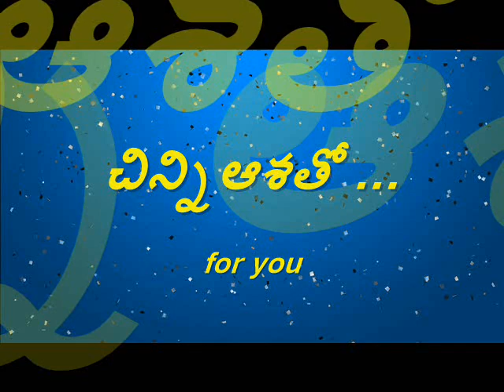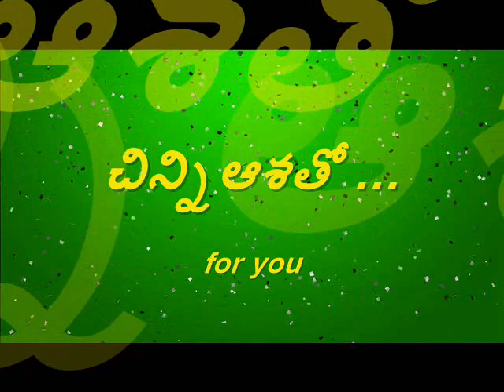Madhilo Navve Madhuram 3FV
Deep Love Song from CHINNI ASHATHO